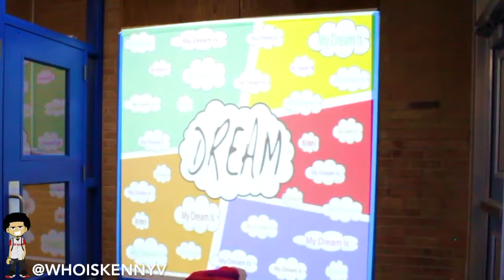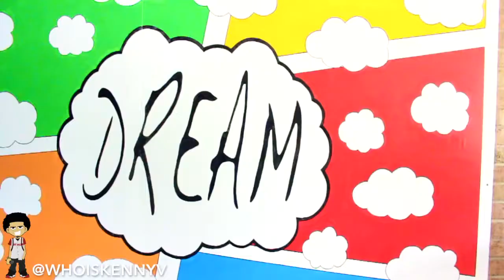I Painted a Dream Canvas at my Old High School!! (Danbury High School) | TNT: Episode 42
Whatsup Dreamers, I'm WhoIsKennyV!

ARTreprenuer, Hip Hop Recording Artist, Creative Director, Fashion Designer, Super Hero, College Student and much more based out of Danbury, CT!

Check this out on Soundcloud!

My latest project "TNT: TIL NEXT TIME" is available now on all music platforms!

Send super cool stuff my way:
265 Main Street